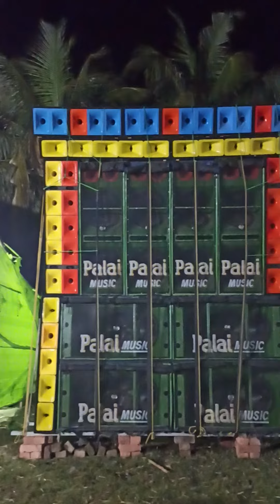Palai music 🎶 নরঘাটে লক্ষী নারায়ন পুজোতে বাজছে।